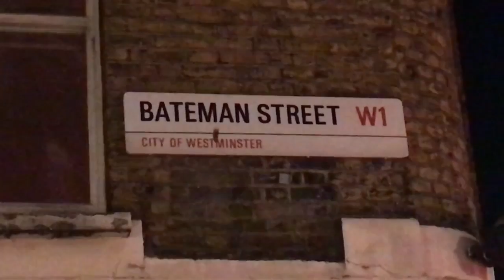Full och vilse i London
Vi åkte till London i en vecka för ett episkt äventyr, jag filmade hela resan men tyvärr tappade jag min telefon i ett bollhav i slutet av resan så den blev stulen.
Och bara en del av det jag hade filmat hamnade på iCloud så då kände jag att det inte var någon idé längre att göra en video för hela veckan, men jag hade åtminstone materialet kvar från en kväll när jag och Sam sprang runt på ett gäng krogar! ;)